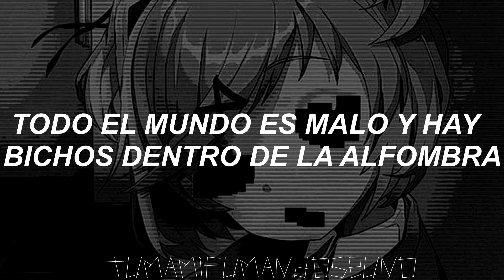haunted ; laura less - sub español.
si ven alguna falta de ortografía pueden decirme ✨

✩ tw: @tobiwoon
✩  lyrics: @toboas.

lyrics
Am I going insane?
Running, running through the back alley
Blood all over and you know I've had enough
Insane, running, running through the back alley
Blood all over
You know I've had enough
Blood all over
You know I've had...
Yeah, do you think it's cute that
I'm so fucking stupid
Tell me that it is, 'cause I'm tired of being useless, yeah
I've been up for three days
Everything is haunted
Everybody's evil and there's bugs inside the carpet
Do you think I'm frightening? Organ chords and lightning
If I show my fangs, will you tell me that they're cool?
Mirrors shatter when I'm passing, broken glass and crashing
Little blurry stars scattered all across my room